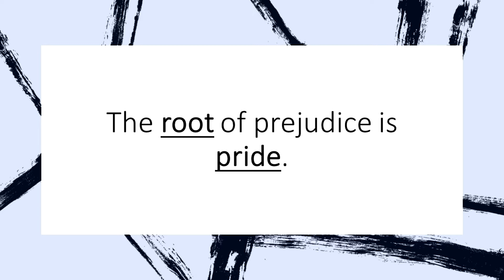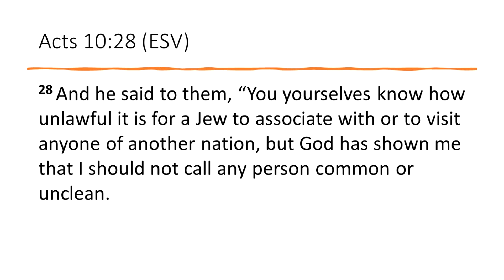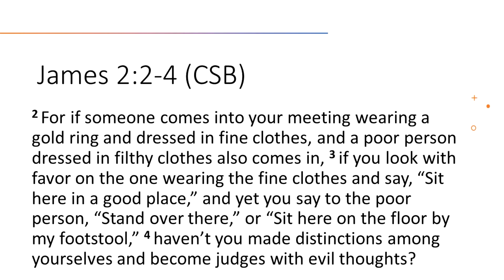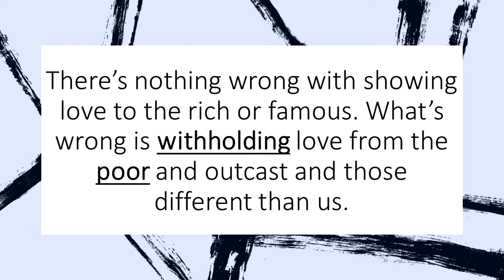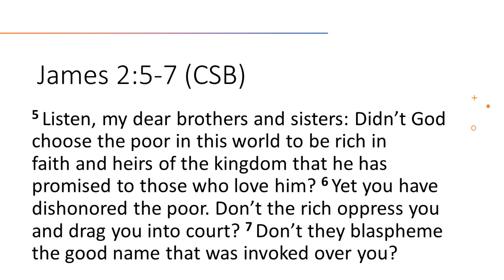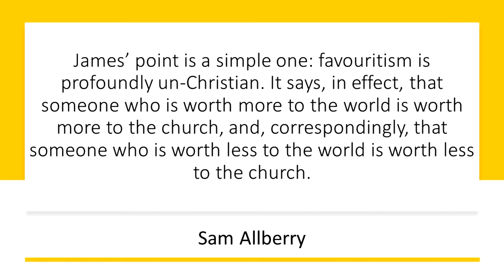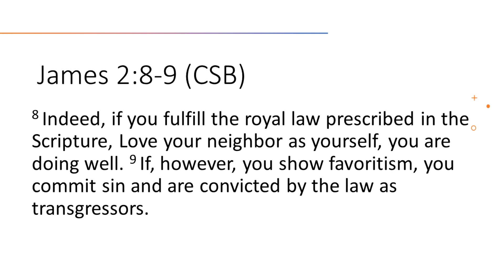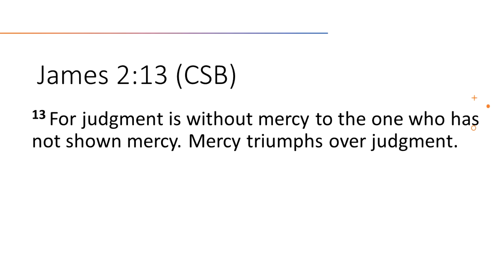The Pride of Prejudice | 6/13/21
Sermon by Associate Pastor Matt Atwell on 6/13/2021.